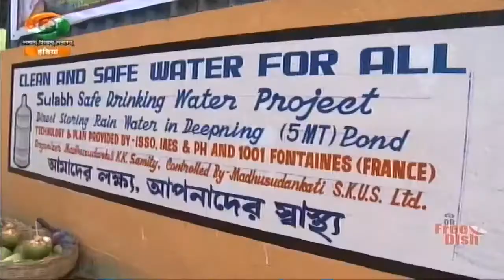Special Programme on "Sulabh Purified Water", "Sab Ke Liye" on DD India, 15 April, 2018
A Special Programme on "Sulabh Purified Water" , the state-of-the-art technology by Dr. Pathak to combat the arsenic found in the ground water of some villages in the state of West Bengal, India which has given a new life and a new hope to the villagers.

"Sab Ke Liye" on DD India, 15 April, 2018